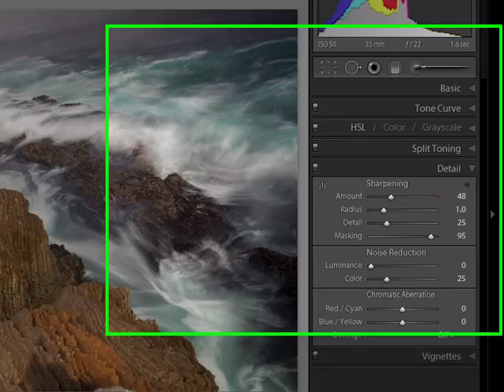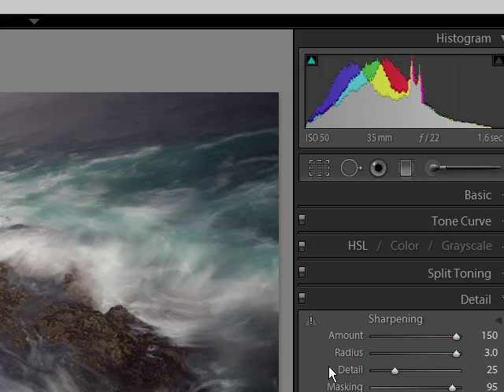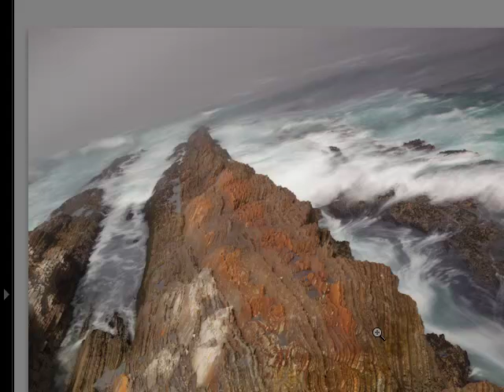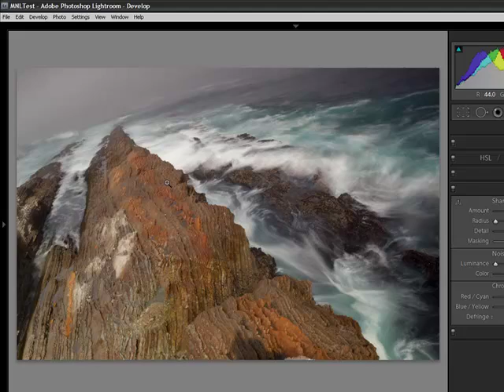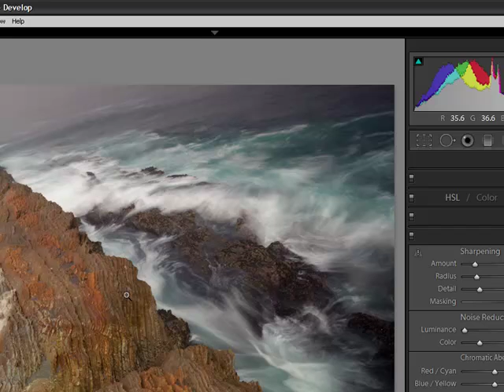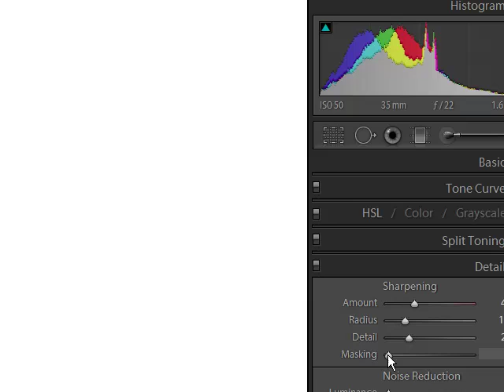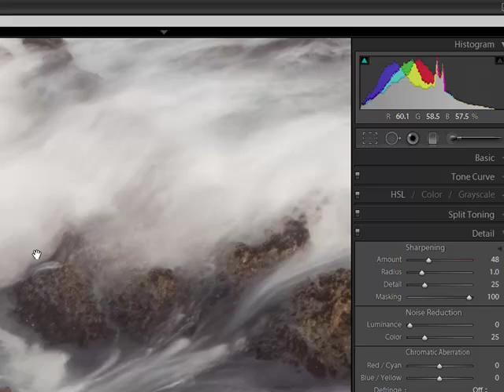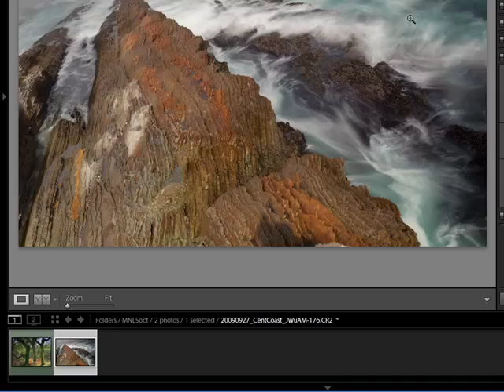Digital Photography Input Sharpening - Monday Night Light Recap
5 Oct 2010 Monday Night Light video recap.  This finishes our discussion of the Sharpening Trinity.  Hal shows the Lightroom and ACR 5.5 interface to execute effective and efficient input sharpening.